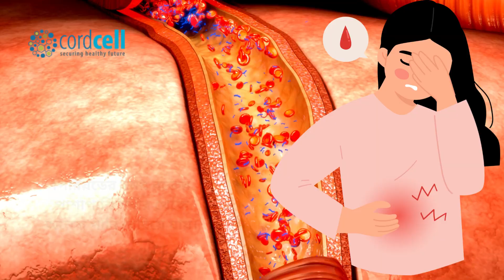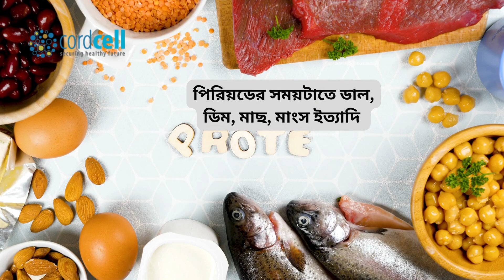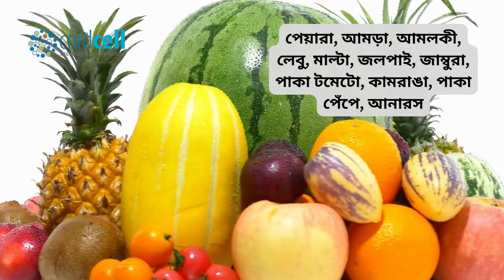পিরিয়ডের দিনগুলোতে কী খাবেন ?